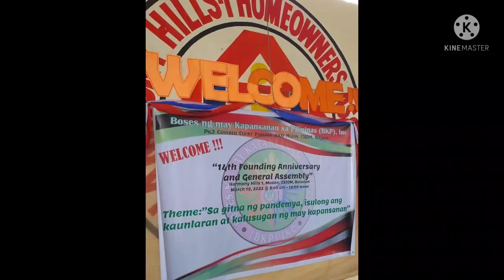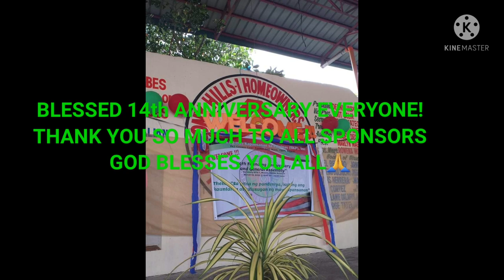KA LAU BIRTHDAY AND 14th FOUNDING ANNIVERSARY || PWD GENERAL ASSEMBLY#laubethpwdvlog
-OUR CHANNEL IS ALL ABOUT OUR ACTIVITIES AND HAPPENINGS IN LIFE AS COUPLE.
*LAU IS A PWD HUSBAND IN THE PHILIPPINES AND A FOUNDER LEADER OF THE PWD'S IN OUR AREA.
*BETH IS A WIFE WORKING AS OFW.
-BIBLE VERSES TO SHARE
-SHARING ABOUT THE ACTIVITIES AND SERVICES OF THE PWD(PEOPLE WITH DISSABILITY)UNDER LAU LEADERSHIP.
-FAMILY,RELATIVES AND FRIENDS BONDING.
-TRAVEL PLACES AND NATURE TO EXPLORE.
-COOKING AND FOODS TO SHARE.
-EXPLORING HERITAGE,TRADITION AND CULTURE
-LIVE STREAMING IN FREE TIME